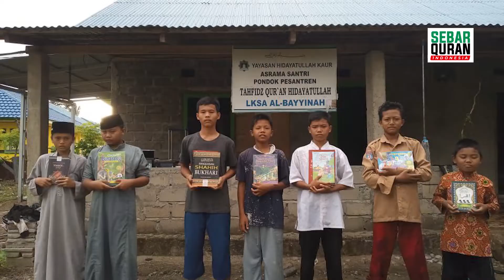PART 165 | KAB. KAUR, KOTA BENGKULU | SEBAR WAKAF QURAN SUMATERA | KELILING SUMATERA